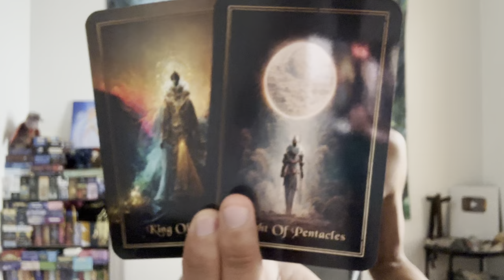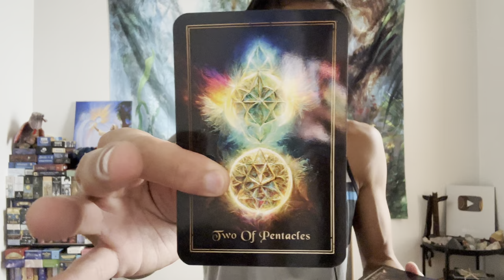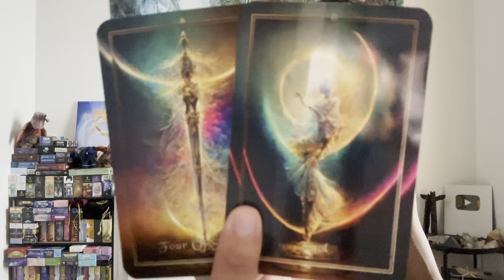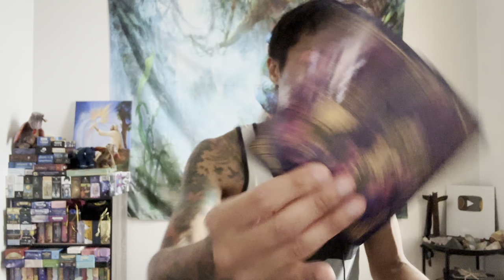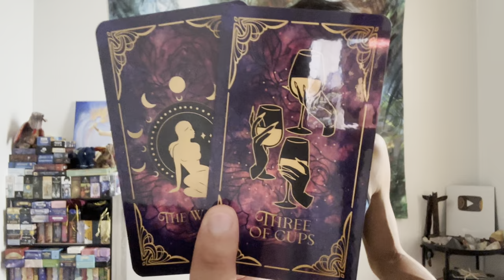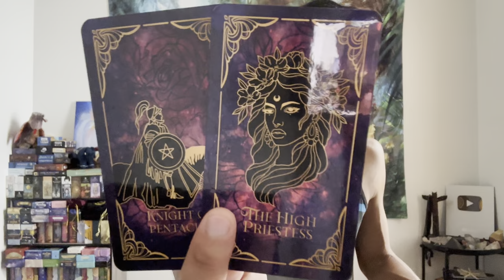Sagittarius ♐️ VS. All 12 Signs - What You Need To Know Right Now!!!!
This is an Sagittarius VS All 12 Signs for September 2023. We are going to take a look and see what you need to know right now, and then we will finish off the read with you vs all 12 signs.

Decks used in this reading:
Artificial Intelligence Tarot

Harmony Tarot